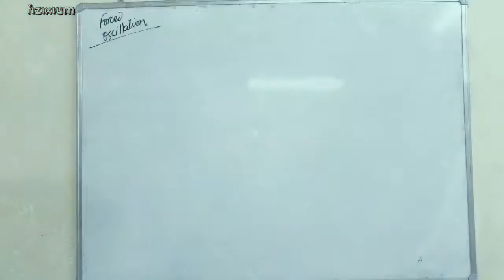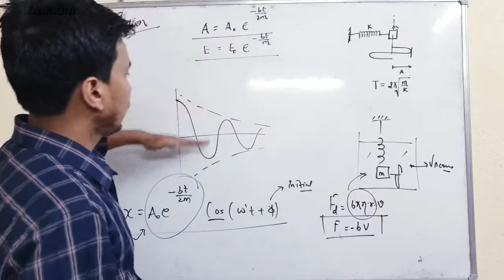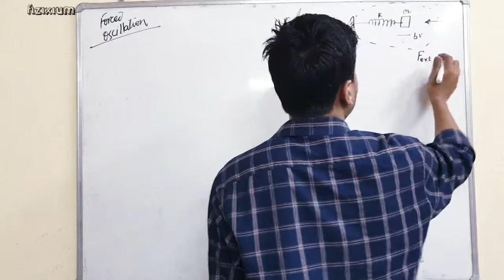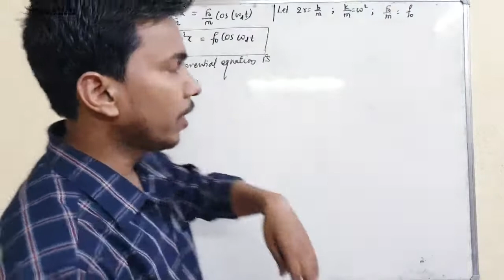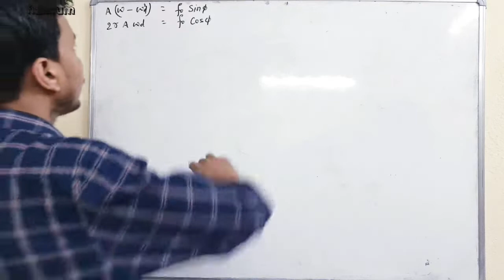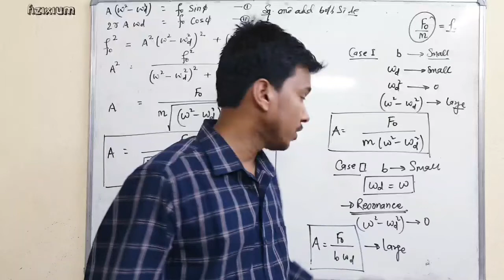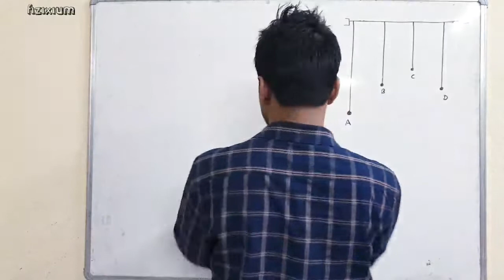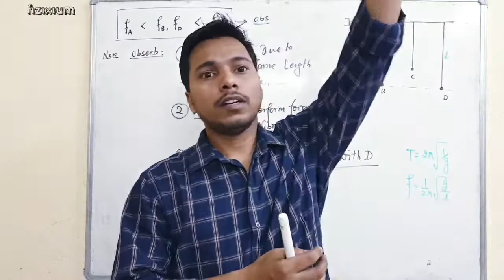Forced vibration and Resonance | SHM | CLASS 11 PHYSICS | fizixium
Hello doston,
main aaj aapke liye laya hoon aaj Forced vibration aur Resonance ke complete concept video. Ummid karte hain ki aapko damped vibration ke dono videos pasand aaye honge. Agr aapne abhi tak un dono video ko nhin dekha hai to main suggest karunga ki aap phle undone video ko dekh le tb is video ko dekhen.
aapka dost
RAJ ARYAN